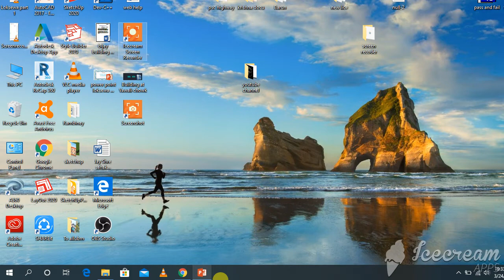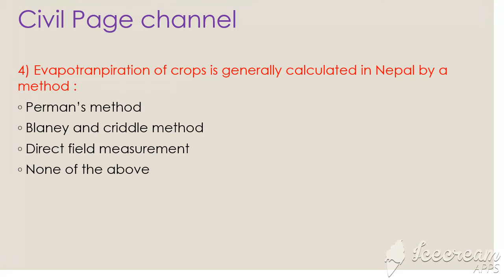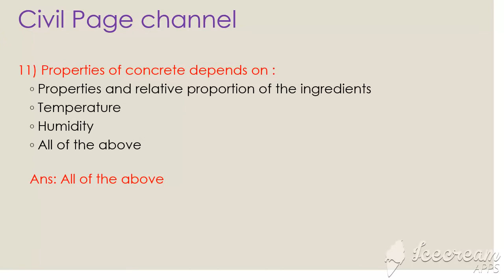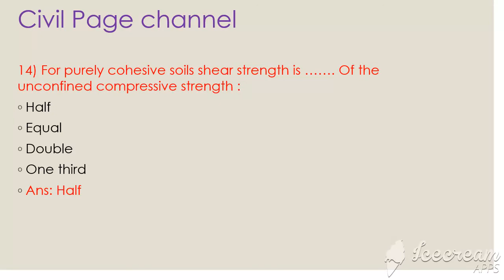Important question for loksewa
It is only selected V.V.I questions for sub - engineer.
It is also important in Civil Engineer life .
It also for PSC. It also for Overseer.